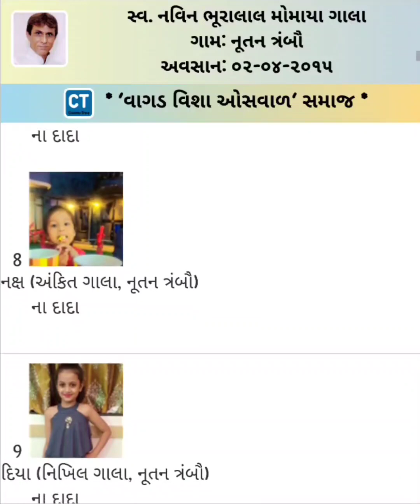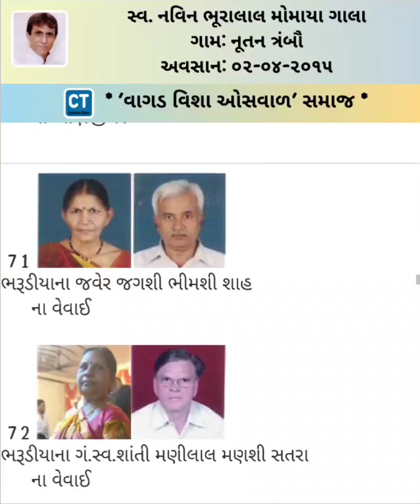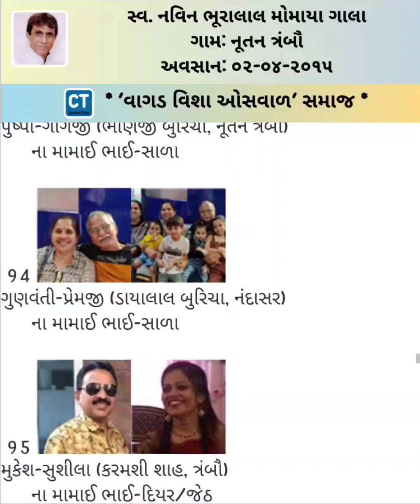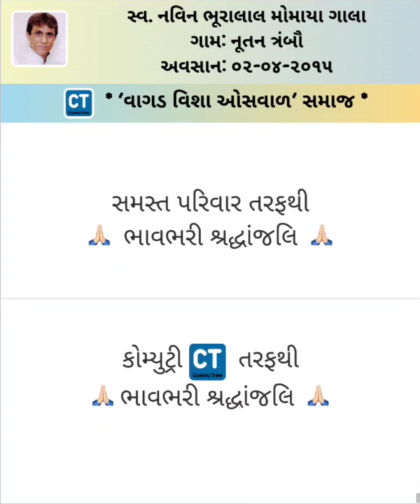Punyatithi: Navin Bhuralal Gala - 2 April 2015